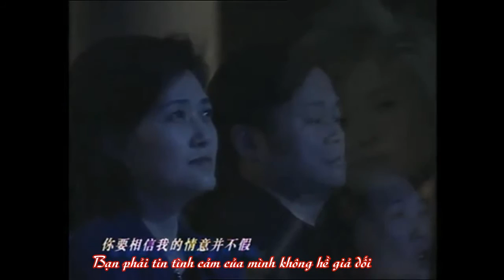[Vietsub] Lý Vũ Xuân - Trong tim mình chỉ có bạn không có ai khác | 李宇春《我的心里只有你没有他》(Why Me 2006)